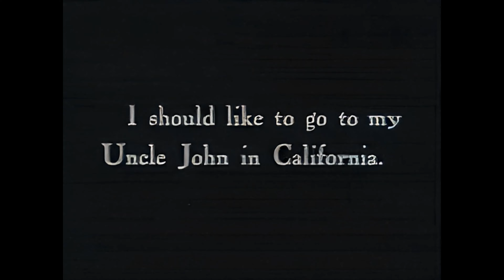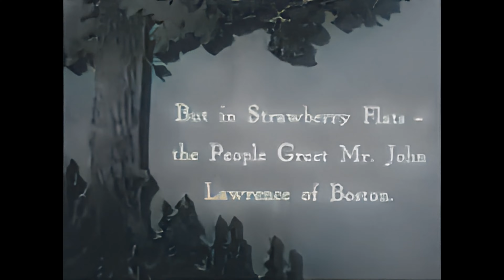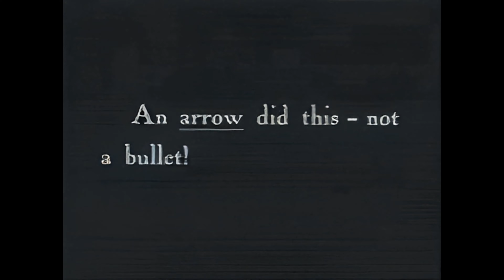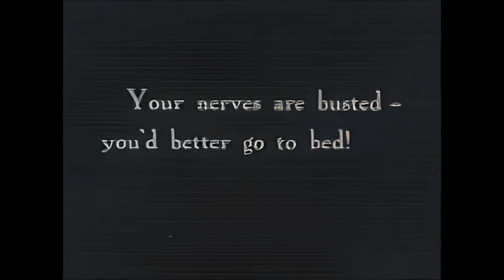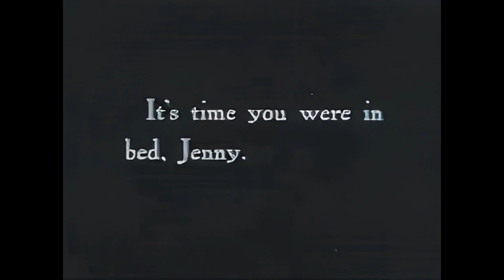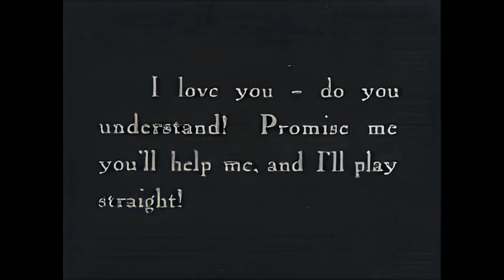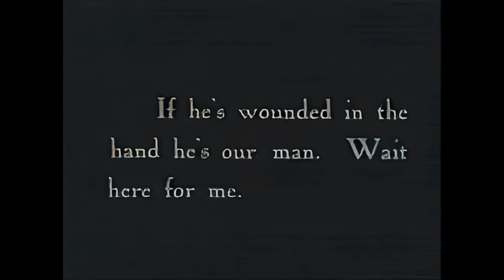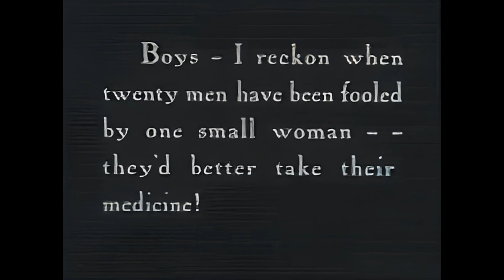A Romance of the Redwoods (Mary Pickford) - 1917 - Full Movie - Colour - 4K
Please, before leaving a thumbs down (I would really sooner you don't), this movie was in a terrible state before enhancing. It took 20 hours burning through my electricity using a RTX 4080 GPU. The end result isn't great but it is the best I can do.

"A Romance of the Redwoods" is a 1917 silent film directed by Cecil B. DeMille, one of the early pioneers of American cinema. The film, which falls into the drama and romance genres, is notable for its connection to the burgeoning film industry of the time and its impact on the careers of its actors and crew.

Plot:
The film is set in the redwood forests of Northern California and follows the story of Jenny Lawrence (played by Mary Pickford), a young woman who lives in the remote wilderness. Jenny is pursued by a suitor, Jack Rance (played by Elliott Dexter), who is determined to marry her. However, Jenny is in love with a handsome young lumberjack, David Powell (played by W.E. Lawrence). The story revolves around the love triangle between Jenny, Jack, and David, set against the backdrop of the majestic redwood forests.

Significance:

Mary Pickford: "A Romance of the Redwoods" is noteworthy as one of the early films in the career of Mary Pickford, who was a highly influential actress during the silent film era. Known as "America's Sweetheart," Pickford's performance in this film helped solidify her status as a major star in Hollywood.

Cecil B. DeMille: The film was directed by Cecil B. DeMille, a prominent figure in early American cinema. DeMille went on to become one of the most successful directors and producers in Hollywood history, known for his epic and historical films.

Outdoor Filming: The movie's on-location shooting in the redwood forests of Northern California was a significant achievement at the time. It showcased the possibilities of capturing outdoor scenes and natural beauty on film, which was a novel concept in the early 20th century.

Historical Perspective: "A Romance of the Redwoods" provides a glimpse into the early days of American cinema, both in terms of filmmaking techniques and storytelling. It reflects the romantic and dramatic themes that were popular during this era.

While "A Romance of the Redwoods" may not be as widely remembered as some other silent films of its time, it played a role in the development of Hollywood and helped launch the careers of its lead actors. The film's outdoor cinematography and romantic narrative contribute to its historical significance in the early days of American cinema.